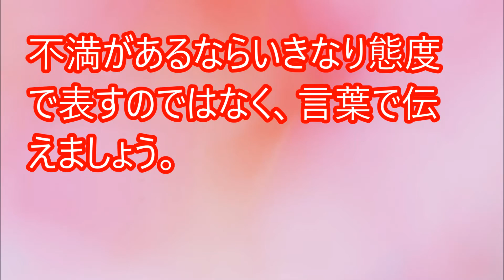許せない…男性が彼女にやめてほしいと思っている事【相互登録2017】